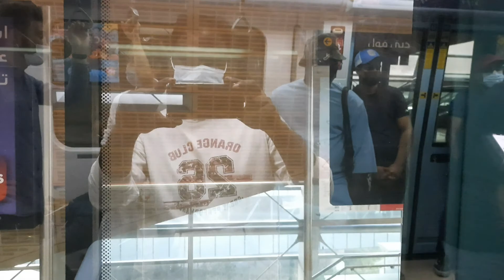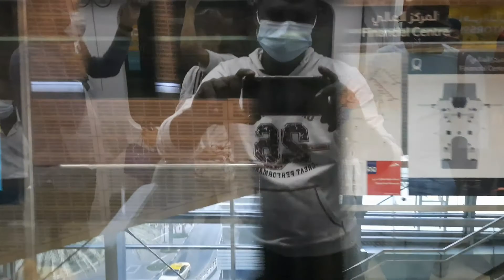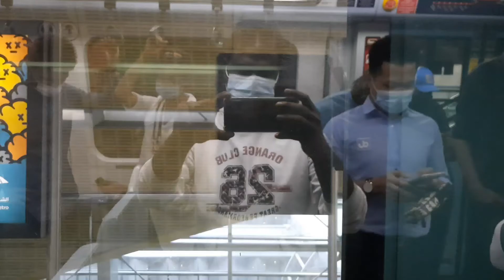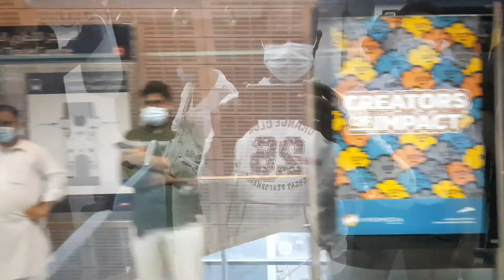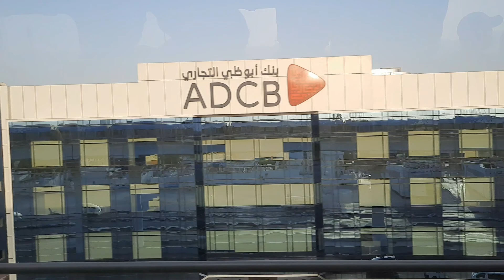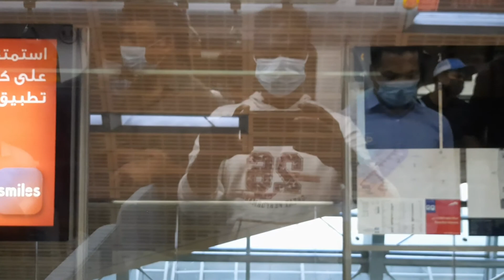DUBAI METRO TOUR -Part-1 | Burj Khalifa - Dubai Mall to Burjuman